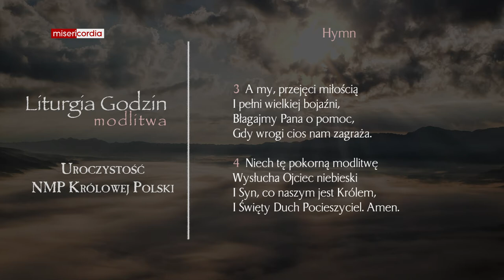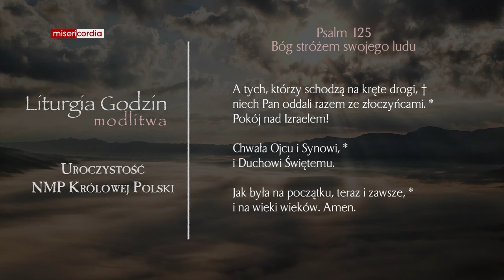Liturgia Godzin | Modlitwa Południowa | Uroczystość NMP Królowej Polski